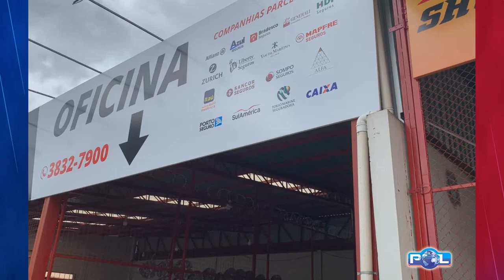Youssef Daura - Centro Automotivo JA além da oficina e lanternagem passa a ter loja de autopeças